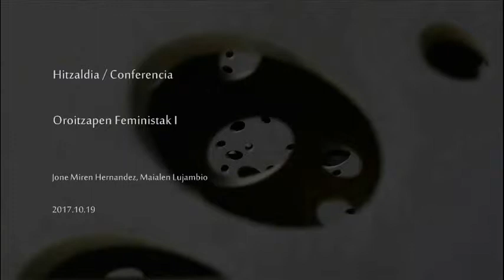Oroitzapen Feministak I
Hitzaldia 2017ko  urriaren 19an izan zen San Telmo Museoan. Hizlaria Jone Miren Hernandez izan zen.